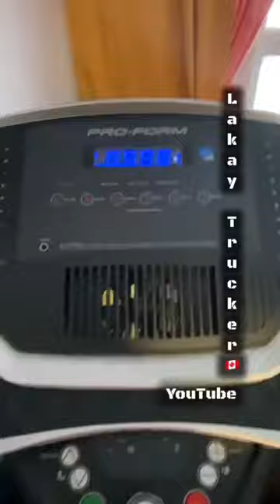Tips para sa mga Health Awareness ~ Lakay Trucker🇨🇦